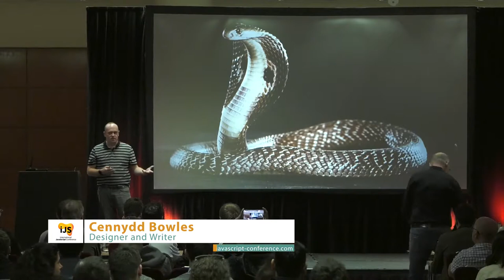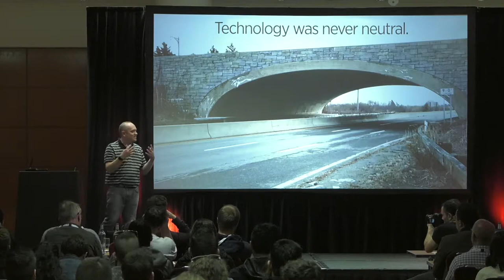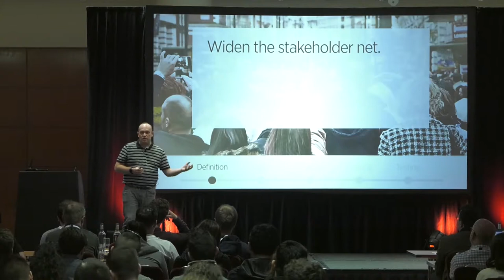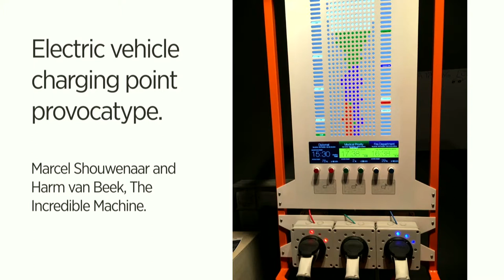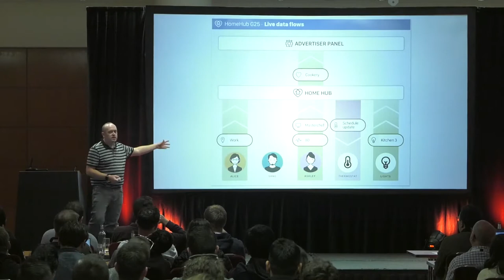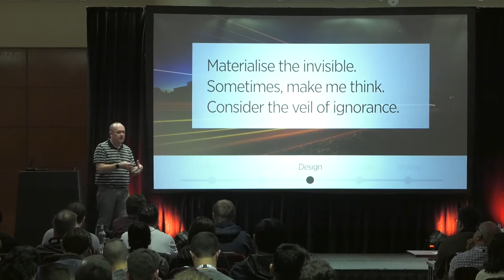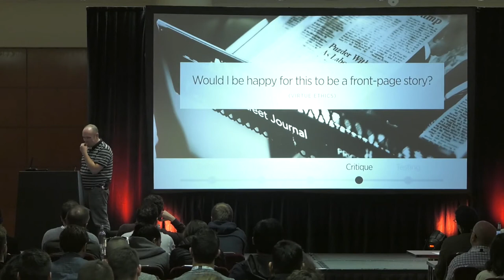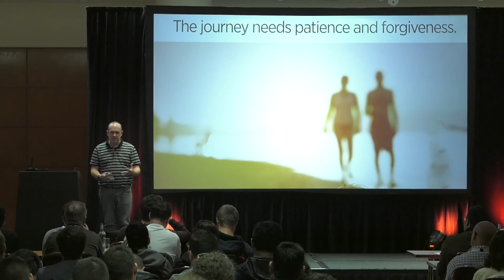Future Ethics | Cennydd Bowles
Technology was never neutral; its social, political, and moral impacts have become painfully clear. But the stakes will only get higher as connected cameras will watch over the city, algorithms oversee society’s most critical decisions, and transport, jobs, and even war will become automated. The tech industry hasn’t yet earned the trust that these technologies demand.

Drawing on years of research for his new book “Future Ethics”, designer Cennydd Bowles will illuminate the moral challenges that lie ahead for technologists, and discuss how practitioners and companies can create more thoughtful, ethical products for future generations.